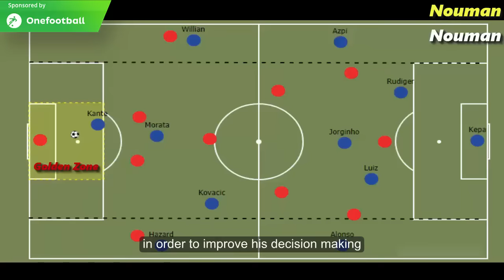The Art of Cut-backs ft. Arsenal and Man City - Football Basics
In today's video, I've explained the steps that you need to follow in order to execute the routine of cut-backs perfectly. I've used examples from Arsenal and Man City's game-play as both these clubs use cut-backs extensively